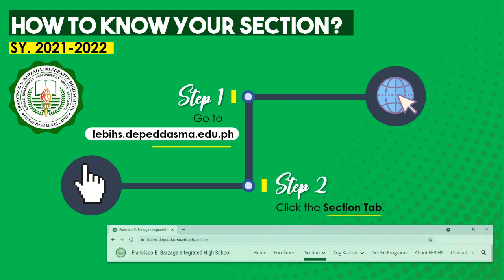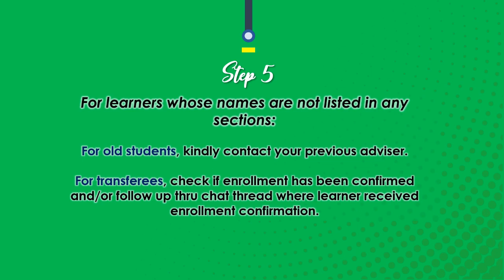FEBIHS - Section Procedure